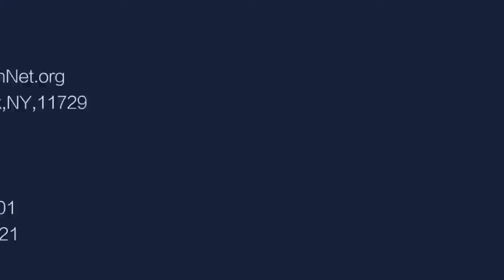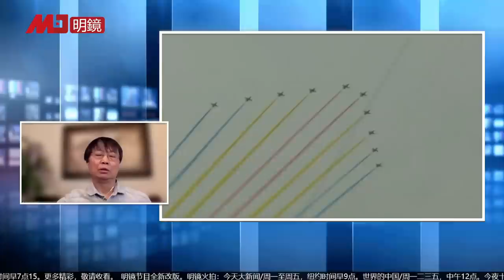习近平要试一次民主；美国开民主峰会不请，中国很郁闷；民主峰会滥竽充数；全过程民主是什么；卓越拿不到多数票｜中国研究院(第618期）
参与人：王军涛     邓聿文     冯胜平     何频@MJTVHoPin

全球民主峰会与全过程民主

中美两国争民主

对民主没有信心了？

没有享受民主的人向往民主

中国想抢民主大旗

美国不请，中国很郁闷

习近平会试一次民主

美国为什么比中国好

卓越拿不到多数票

全过程民主是个笑话

没有反对派、排除异议的民主

民主峰会没有大的价值

民主峰会滥竽充数